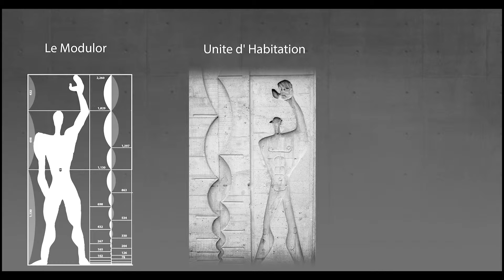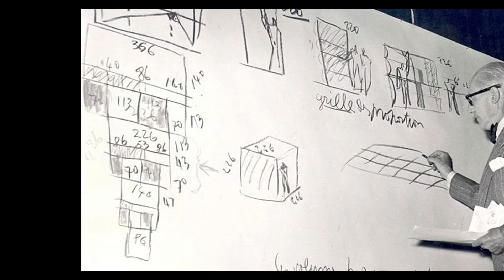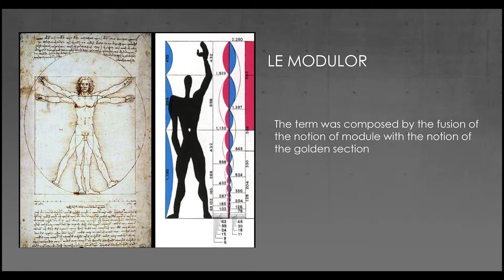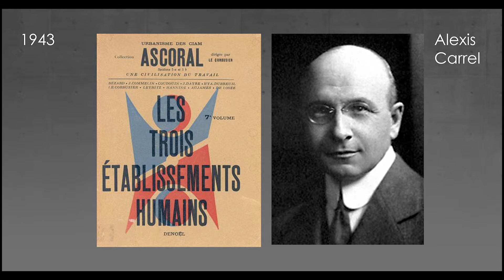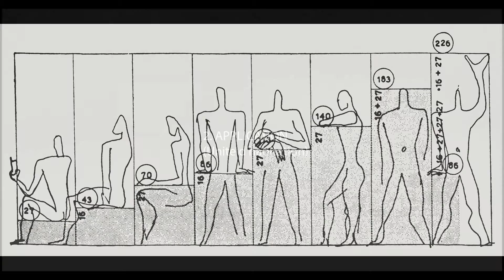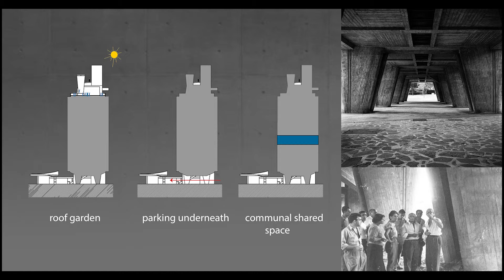Arch-361 Spring 2016: Le Corbusier - Le Modulor (Final)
Name: Tu Nguyen & Pamela Funes-Montaldo
Professor: Nader Vossoughian
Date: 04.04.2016